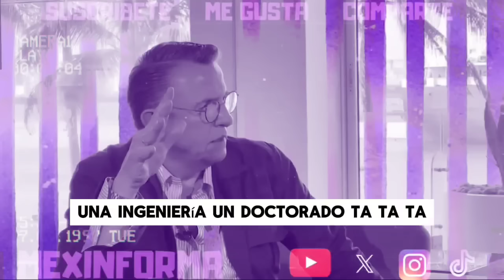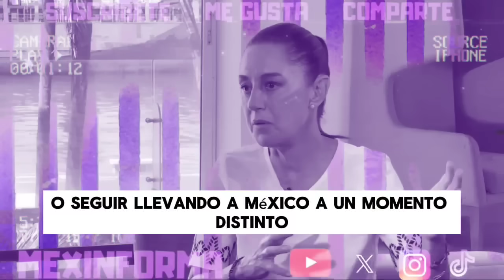Claudia da cátedra en televisora nacional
Claudia se presentó en entrevista con peridiodista del medio de comunicación de salinas Pliego